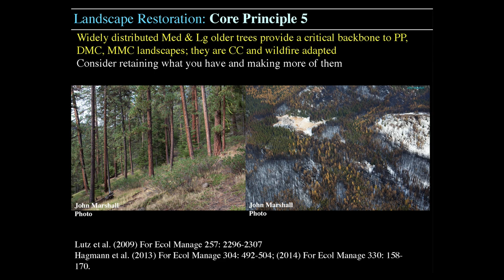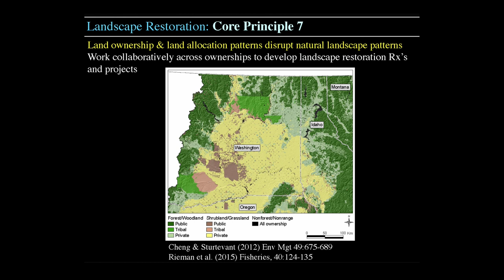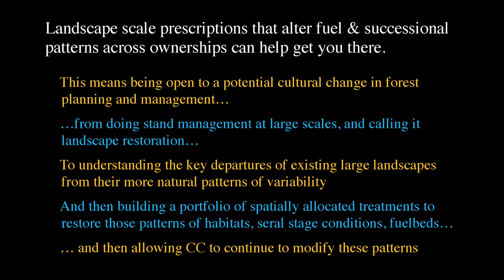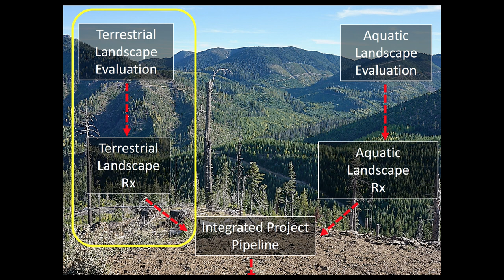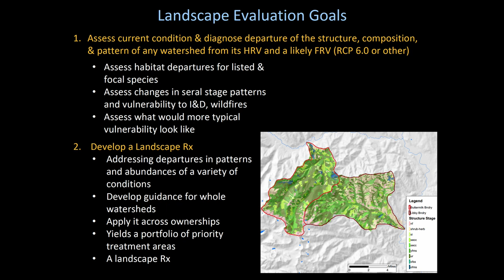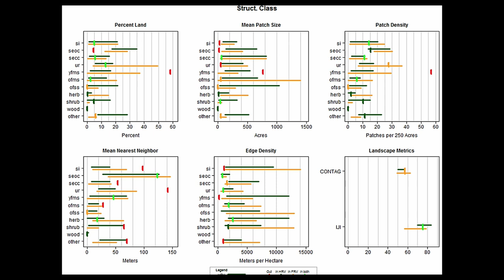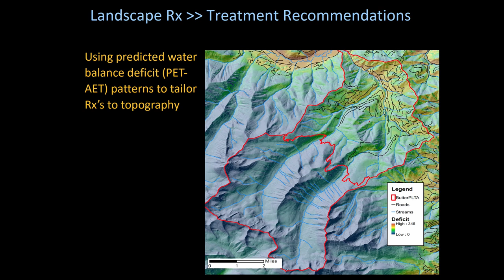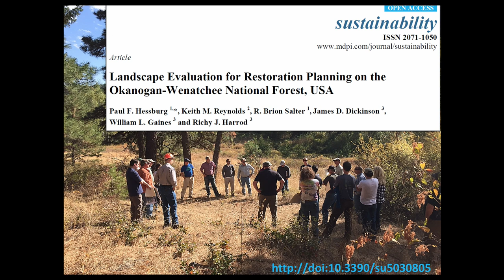Paul Hessburg - 'Landscape Restoration' Part 2